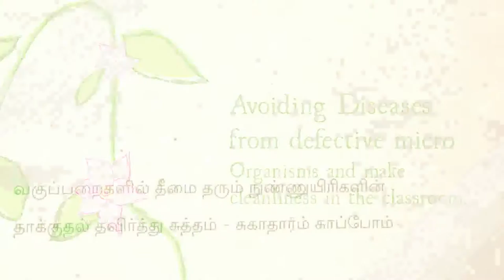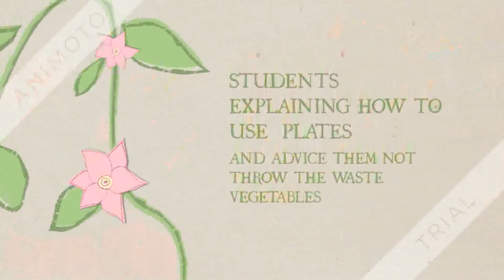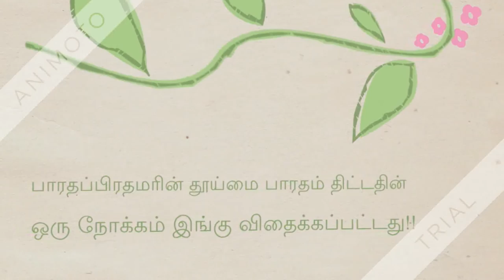Clean India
PUMS-SALIYAMANGALAM